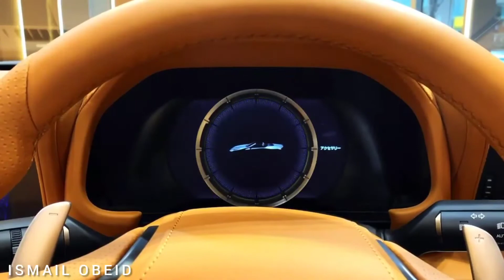The all-new 2021 lexus lc500 convertible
Today was the launch of the  all-new 2021 Lexus LC500 Convertible with @lexusuae ... I love how everyone reacted to the beautiful design and amazing new colors... More to come in 2021!

ما تنسوا تشتركوا في القناة و تدوس على الجرس 🔔

Follow the owner on instagram @cars_ismail